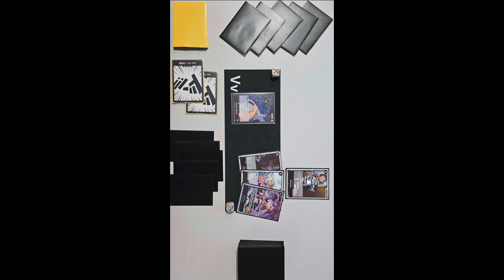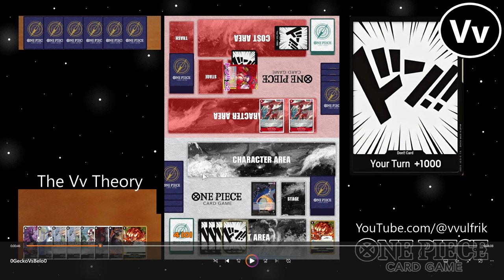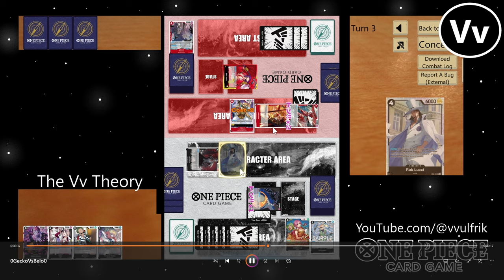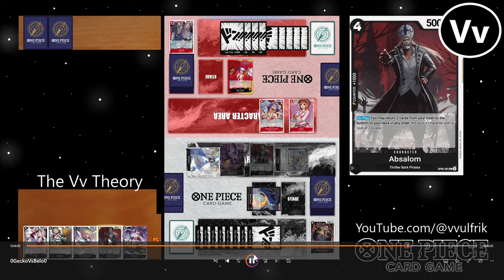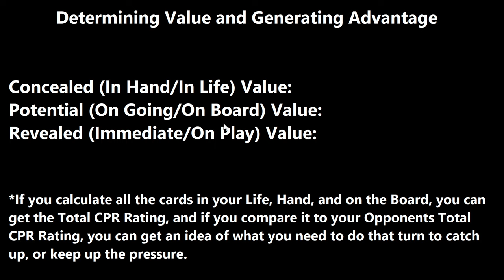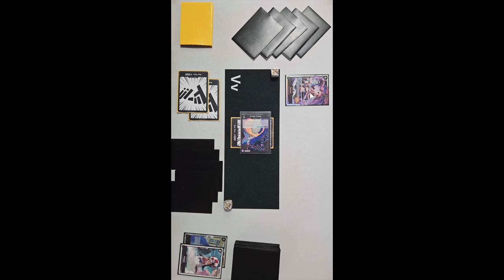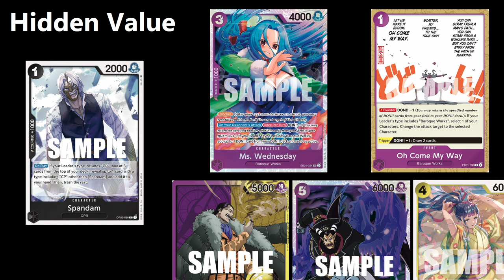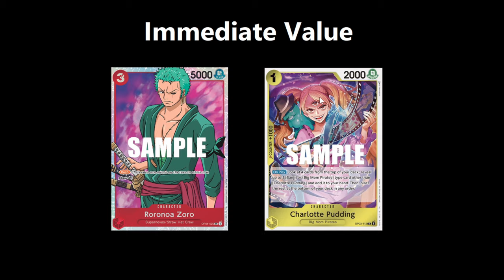One Piece TCG: Value Theory, Can We Calculate Which Player is Winning and What Got them There?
Sup guys, Vv back with another video. Today we try to conceptualize a formula on how to calculate the strength of each players combined Board State Value, Hand Value, and Life Value. Hope you guys enjoy!